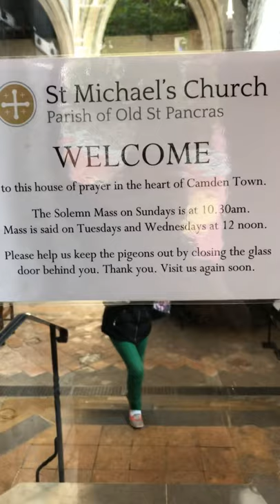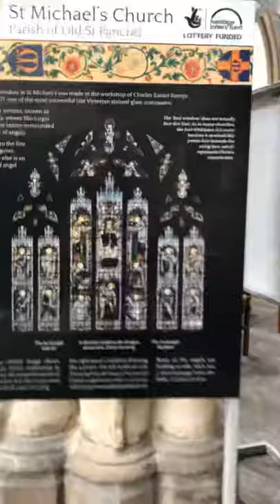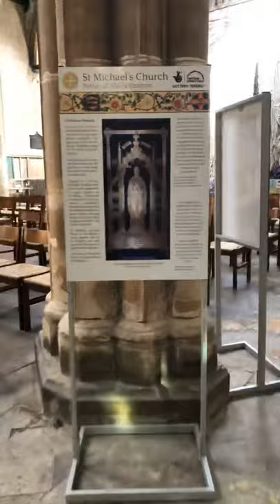Igreja de St Michael - Camden Town - London por Anna Lotus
Esta Igreja lindissima em Camden Town e a Igreja de St Michael Arcanjo